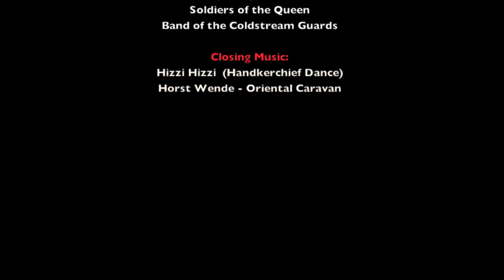Inconsiderate Drivers in the GTA Jun 17 - Jun 23 2013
Welcome to my 17th edition of inconsiderate drivers in the GTA
Its a bit shorter, even tho I was driving more I had less clips, but at least the folks in my favourite street haven't changed - they still run the stop signs :-)
and red light runners, a few silly pedestrians and a couple of old classics

Closing Music
Hizzi Hizzi  (Handkerchief Dance)
Horst Wende - Oriental Caravan